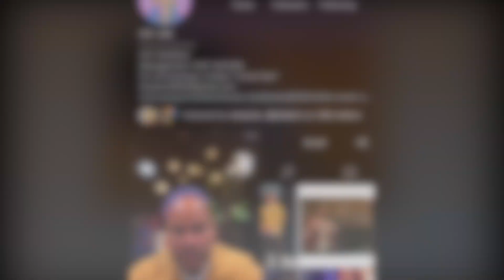Fat Joe GOES RIGHT AT 6ix9ines Neck! "He A SUCKA"!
Tekashi is firing back at Fat Joe, telling TMZ ... "Fat Joe is jealous of 69. 69 has done more in his young career than Fat Joe has ever done in his long career."
6ix9ine adds ... "Fat Joe said I was miserable and want to die? Fat Joe is miserable and wants to die because Fat Joe doesn't have half of what 69 has in money and cars."
That's fake news. What's his proof that I ever said that? There is no proof. He's lying."

Fat Joe can't hold his tongue when the topic of Tekashi 6ix9ine and snitching comes up -- and now he's tearing the rainbow-haired rapper a new soul.

Joey Crack was the latest guest of Math Hoffa's barbershop-style podcast "Expert Opinion," and he had some choice words ... describing Tekashi as "a pussy, a sucka, a bitch!"

Viral_HipHopNEws